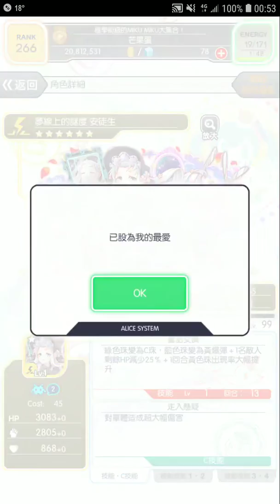Crash Fever【上級】我的夢……